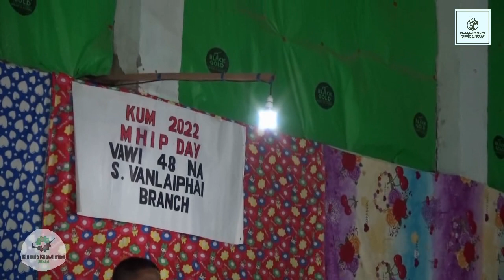Ruai Ruai Ruai | MHIP Day 2022 S.Vanlaiphai | Episode 6